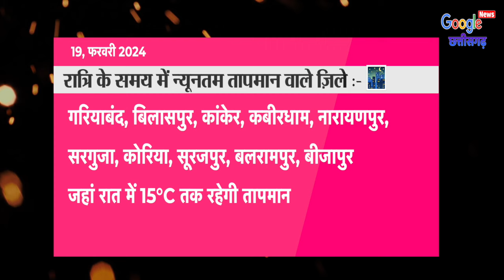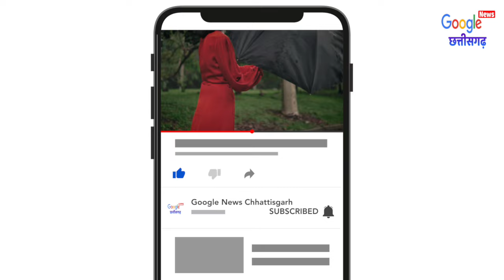Chhattisgarh Mausam 19 February 2024 छत्तीसगढ़ का मौसम आज का मौसम मौसम की जानकारी Raipur Weather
1- Cg Mausam
2- Chhattisgarh ka mausam
3- mausam vibhag Raipur
4- Chhattisgarh  mosam
5- Chhattisgarh Weather
6- Chhattisgarh ka mausam
7- Chhattisgarh weather report
8- mausam ki jankari Chhattisgarh
9- mausam ki khabar
10- Mausam Ki taja jankari
11- Mosam ki Jankari
12- mausam vibhag
13- mosam ka haal
14- mosam vibhag
15- mausam ki jankari
16- aaj ka mausam
17- weather forecast
18- weather report
19- weather today
20- weather forecast india
21- rain weather
22- aaj ke mausam ki jankari
23- mausam vibhag Raipur
24- छत्तीसगढ़ का मौसम
25- मौसम की जानकारी छत्तीसगढ़ 2024
26- आज का मौसम कैसा रहेगा 2024
27- आज के मौसम का हाल
28- मौसम समाचार
29- कल का मौसम कैसा रहेगा
30- आज के मौसम की जानकारी
31- आज रात का मौसम कैसा रहेगा
32- कल का मौसम कैसा रहेगा
33- आज का हाल बताइए
34- कल के मौसम का मिजाज
35- आज के मौसम की जानकारी,
36- आज के मौसम समाचार
37- आज का मौसम कैसा रहेगा
38- मौसम विभाग
39- मौसम की जानकारी
40- मौसम का हाल
41- कल के मौसम का हाल
42- कल का मौसम कैसा रहेगा
43- aaj ka mausam
44- barish kab hogi
45- pani Giregi